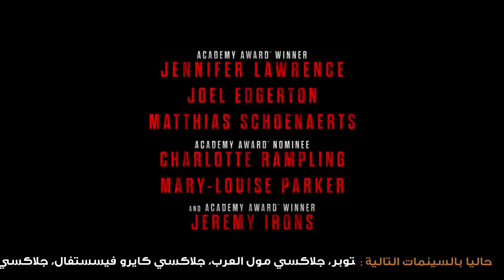Red Sparrow | Official Trailer | Now Playing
Dominika Egorova is many things.
A devoted daughter determined to protect her mother at all costs.
A prima ballerina whose ferocity has pushed her body and mind to the absolute limit.
A master of seductive and manipulative combat.

When she suffers a career-ending injury, Dominika and her mother are facing a bleak and uncertain future. That is why she finds herself manipulated into becoming the newest recruit for Sparrow School, a secret intelligence service that trains exceptional young people like her to use their bodies and minds as weapons. After enduring the perverse and sadistic training process, she emerges as the most dangerous Sparrow the program has ever produced. Dominika must now reconcile the person she was with the power she now commands, with her own life and everyone she cares about at risk, including an American CIA agent who tries to convince her he is the only person she can trust.

Directed by: Francis Lawrence
Screenplay by: Justin Haythe
Based upon the book by: Jason Matthews
Produced by: Peter Chernin, Steve Zaillian, Jenno Topping
Cast: Jennifer Lawrence, Joel Edgerton, Matthias Schoenaerts, Charlotte Rampling, Mary-Louise Parker and Jeremy Irons